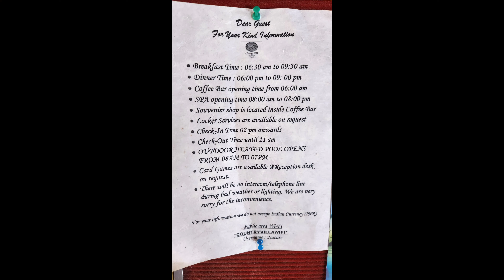Nagarkot : The Hidden Gem 🇳🇵 Hotel Country Villa | Luxury Stay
If you like the video, don't forget to click 👍

Welcome to Nagarkot, where every sunrise paints a masterpiece across the canvas of the Himalayas. Nestled in the heart of Nepal, Nagarkot offers a serene escape from the hustle and bustle of modern life. Join us on an unforgettable journey as we explore this hidden gem perched on the edge of the world.

The distance between Kathmandu and Nagarkot is 20 km. The road distance is 28.8 km.It's just a 1 and a half hour drive from Kathmandu Valley. Nagarkot is a hill station in the Kathmandu valley and a good spot for sunrises, sunsets, and mountains.

Nagarkot, at an altitude of 2,175 meters above the sea level, is the most popular touristic destination out of the Kathmandu Valley.

Witness the first light of dawn as it illuminates the snow-capped peaks, including the majestic Mount Everest, casting a golden glow over the landscape. Follow us as we trek through lush forests, encounter charming villages, and immerse ourselves in the rich culture and traditions of Nepal.

From heart-pounding adventures to moments of quiet reflection, Nagarkot captivates the soul and leaves a lasting impression on all who visit. Whether you're a seasoned traveler or seeking your next great adventure, let Nagarkot be your guide to discovery.